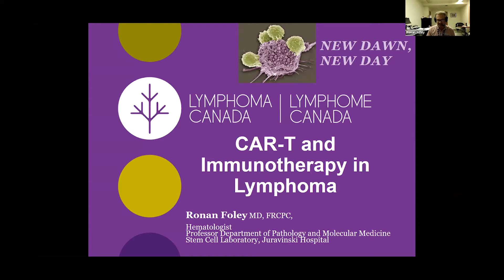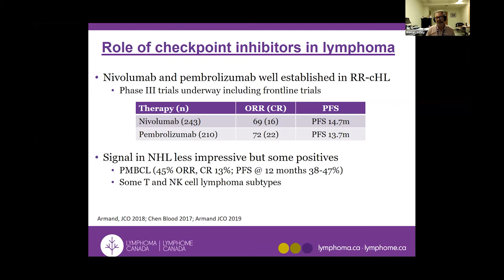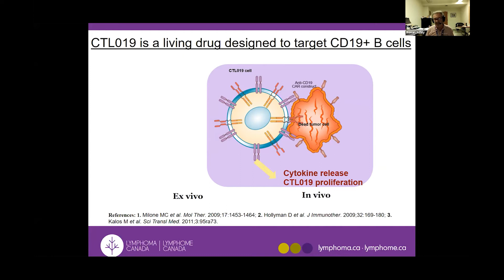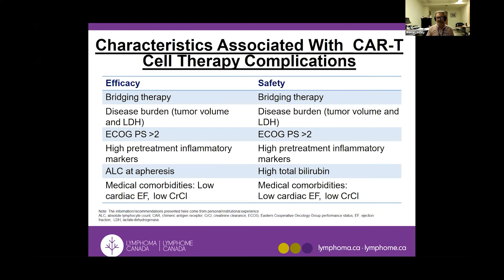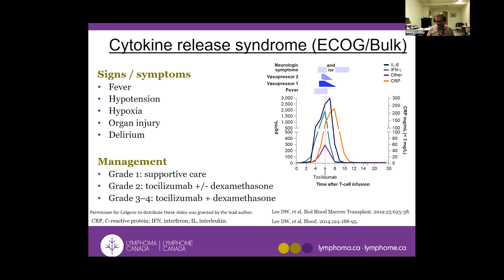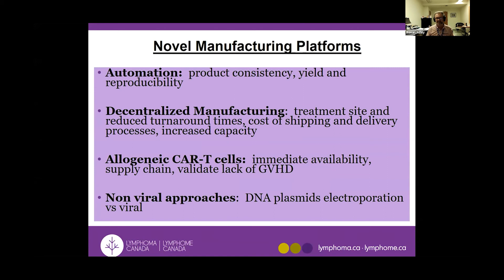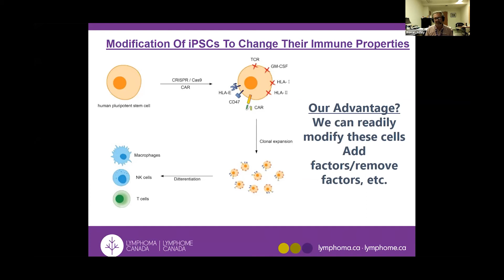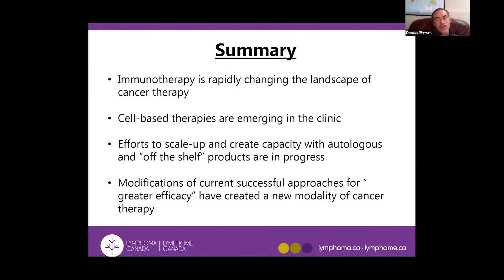CAR T and Immunotherapy for Lymphoma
Lymphoma Canada's National Conference 2020

Dr. Ronan Foley Discusses CAR-T therapy.

CAR-T therapy, or Chimeric Antigen Receptor T cell therapy, is a type of immunotherapy that modifies a patient’s T cells to better detect and destroy lymphoma. As part of the body’s immune system, T cells are a type of white blood cell that attacks virus-infected cells, foreign cells, and cancer cells. Once injected into a patient, CAR-T cells are programmed to expand and then seek out and destroy the patient’s lymphoma cells.